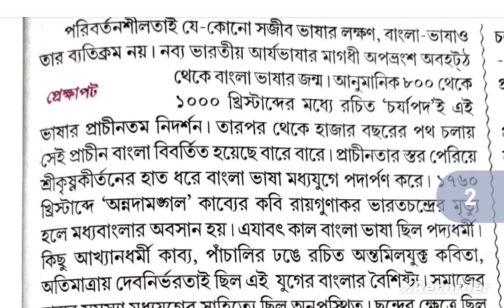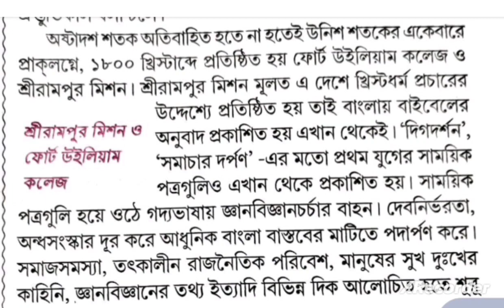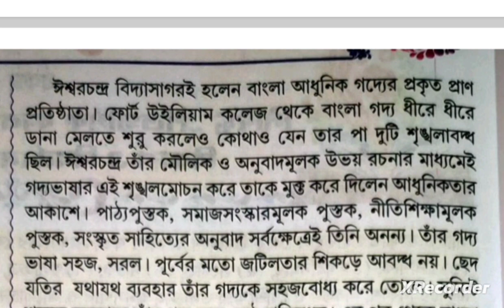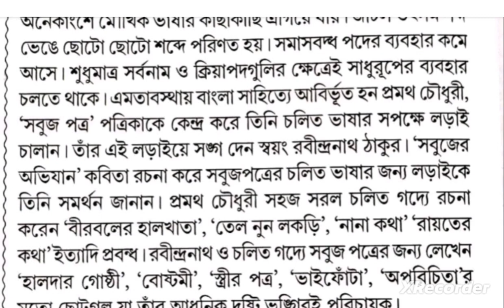Class 12 : বাংলা প্রোজেক্ট ll নির্দিষ্ট ঐতিহাসিক কালপর্বে সাহিত্যসংস্কৃতি বিকাশ ও বিবর্তনের তথ্যানু